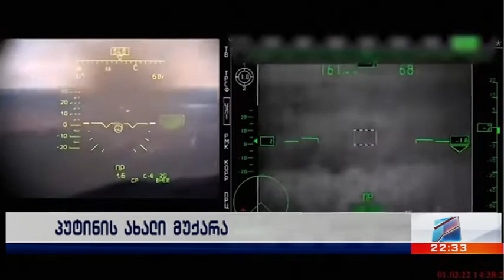უკრაინის ცის დახურვის საკითხი-ვ.პუტინი, ე.ბლინკენი, ვ.ზელენსკი; სპეციალური ღამის კურიერი-2022.03.05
უკრაინა-რუსეთის ომი-მეათე დღე